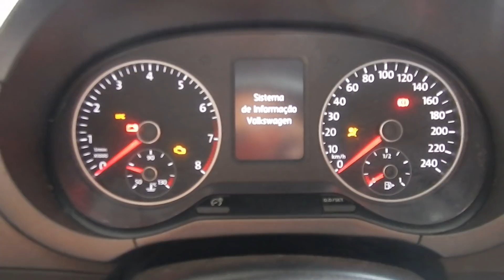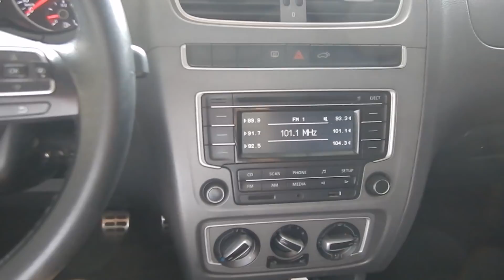Volkswagen Crossfox 1.6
NOVÍSSIMO COM MANUAL E CHAVE RESERVA, PARA VOCÊ QUE BUSCA UM AUTOMÓVEL ECONÔMICO, ESPAÇOSO E POTENTE. MOTOR 1.6 (104 cv), FREIOS ABS, AIRBAGS, AR CONDICIONADO, DIREÇÃO HIDRÁULICA, BANCO DO MOTORISTA COM AJUSTE DE ALTURA E TRIO ELÉTRICO